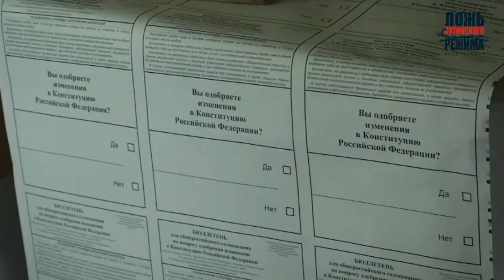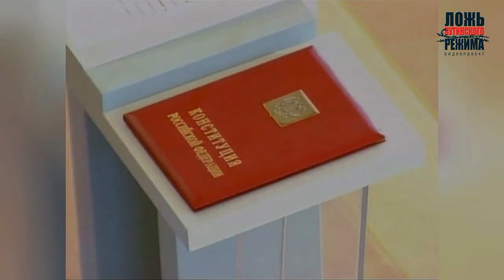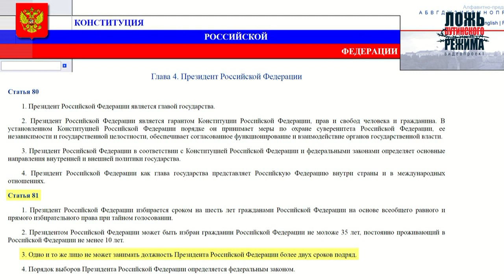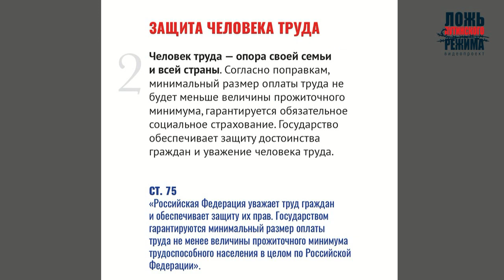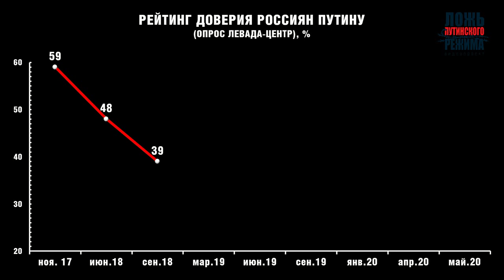Зачем Путин меняет Конституцию?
За 20 лет своего нахождения у власти, Владимир Путин неоднократно заявлял, что является твердым противником изменения Конституции России. Что заставило его изменить собственным обещаниям не менять основной закон России?